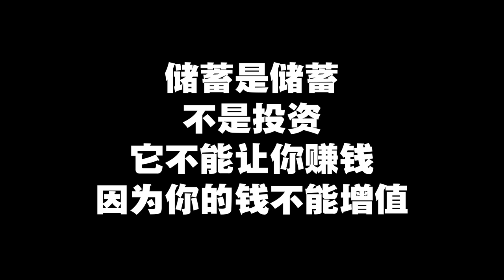揭秘！马来西亚最赚钱的储蓄保单！Secret Revealed! Malaysia's most profitable insurance saving plan!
保险储蓄保单已经流入市场很多年了，
到底哪一份是马来西亚最赚钱的储蓄保单呢？
储蓄和投资，到底有什么分别？

Insurance saving plans have been in the market for many years, but which is the most profitable insurance saving plan ever?
What is the difference between saving and investment?